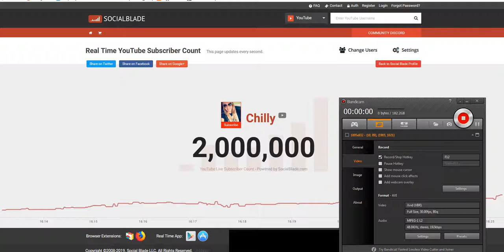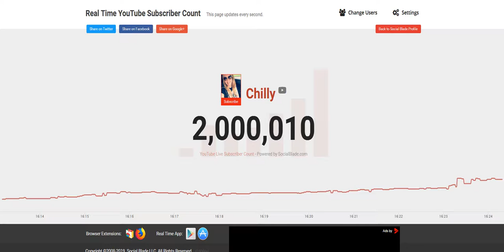SML Chilly reaches 2,000,000 subscribers on YouTube!!!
Congratulations Chilly for reaching 2 million!